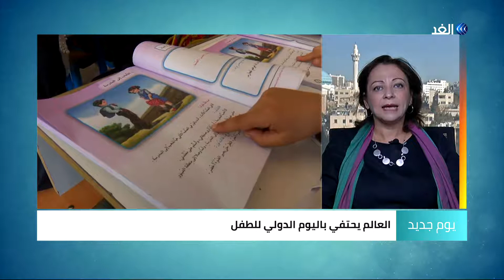كيف يحتفي العالم باليوم الدولي للطفل؟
يحتفل العالم في 20 من نوفمبر سنويا باليومِ الدولي للطفل، في محاولةٍ لتعزيز الترابط الدولي والتوعيةِ بين الأطفال في مختلف مناطق العالم وتحسينِ مستوى معيشتهم

ووفقا للأمم المتحدة فإن اليومَ العالميَ للطفلِ مناسبةٌ توقظُ ضميرَ العالمِ للدفاع عن حقوق الأطفال من خلال الحوار وتبني إجراءاتٍ من أجل عالمٍ أفضل لهم.

المزيد من التفاصيل تتحدث من عمان غادة أبو الروس استشاريةُ الحماية والتعليم في مؤسسةِ إنقاذ الطفل